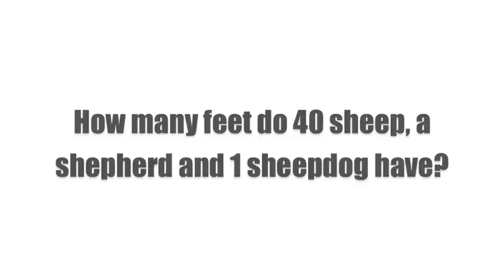Farmers Apprentice 2014: The candidates on maths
We test the Farmers Apprentice candidates on their maths skills